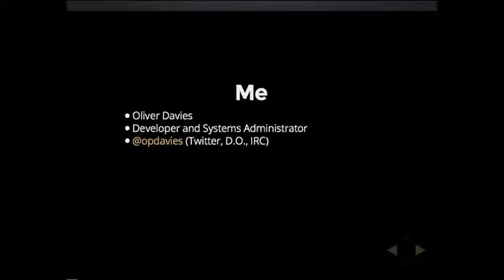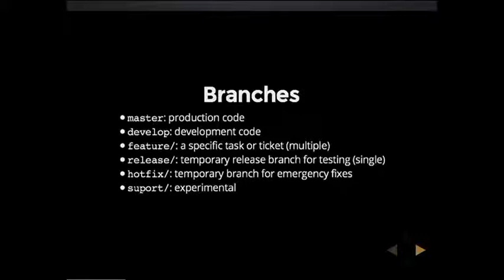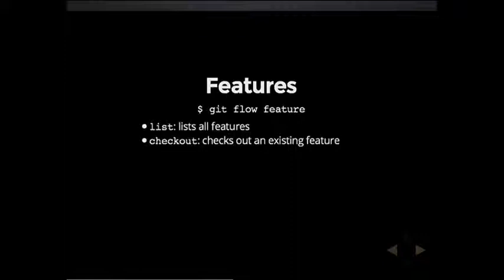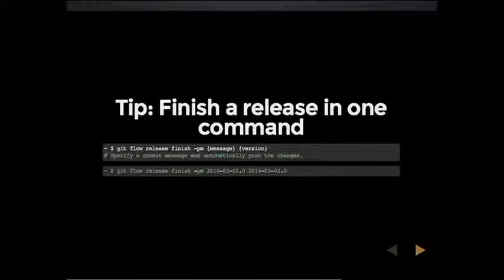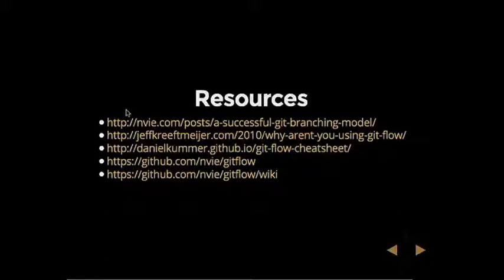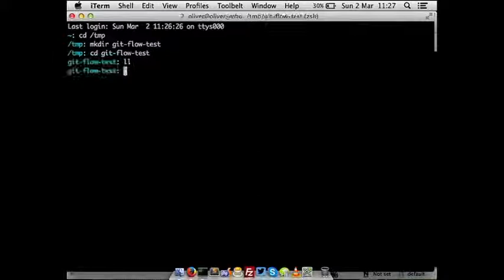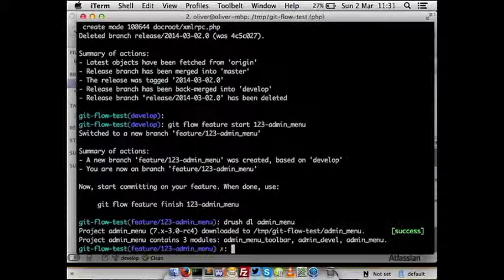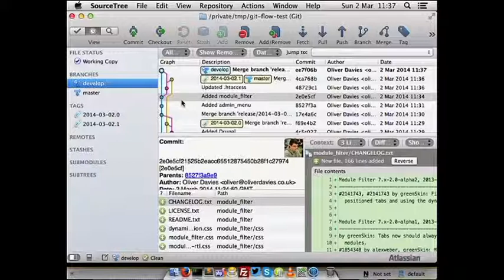What is Git Flow? - Oliver Davies